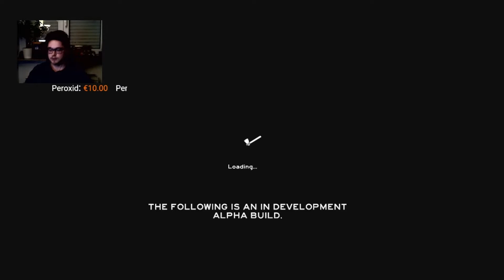Schlimmer ist nur der Durst - Let's Play: The Forest #13 ~ Livestream ~ Facecam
Spielt zusammen mit mir das muntere kleine Survival-Horror-Spiel "The Forest", welches sich unter Steam noch in der Early Alpha befindet und 1000% Bugfrei ist :P

Sehr atmosphärisch, mit vielen Crafting-Möglichkeiten und einem packenden Kampf ums Überleben gegen Ureinwohner, Kannibalen   und Mutanten zog mich dieses Spiel sofort in seinen Bann.

Schaut ruhig mal vorbei =)

Das ganze wird dann aufgenommen und hier zur erneuten Sichtung bereit gestellt, also viel Spaß!